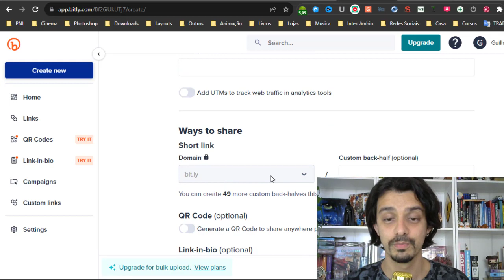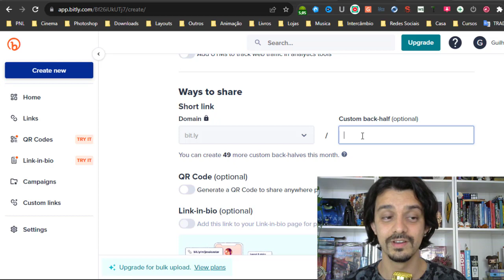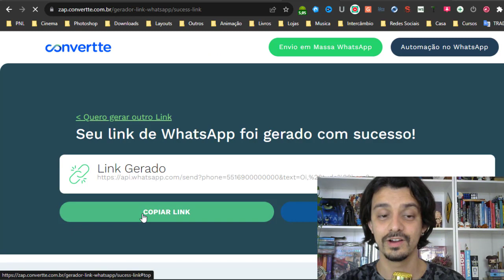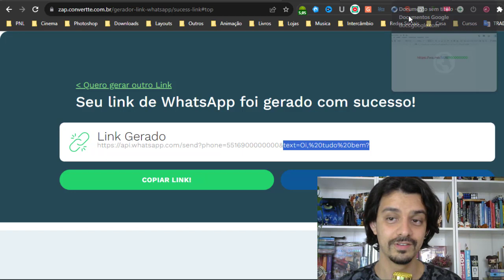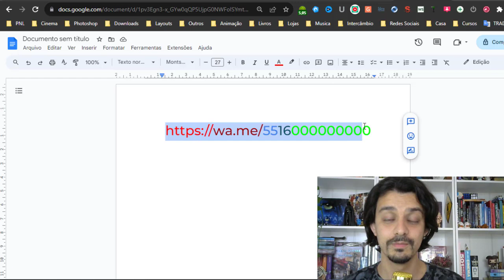COMO FAZER LINK DO WHATSAPP CLICÁVEL (MENOS DE 30 SEGUNDOS) | GUILHERME ENCINAS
Você precisa divulgar e vender seus serviços e produtos mais ainda não sabe como fazer link do WhatsApp clicavel? Este vídeo é pra você!

Veja como fazer de uma forma simples e prática para divulgar seu link do WhatsApp no Instagram, no Youtube ou qualquer rede social, dei algumas sugestões de como isto pode ser feito.

✷ GERADOR DE LINK DO WHATSAPP COM MENSAGEM
(use quando for colocar em algum botão)

* 55 (código Brasil)
* 00 (seu DDD)
* 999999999 (seu número sem espaço e -)